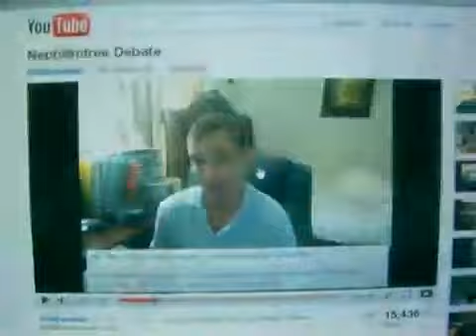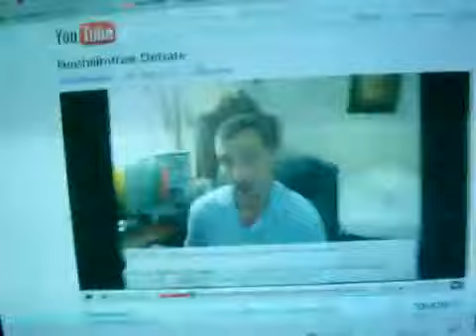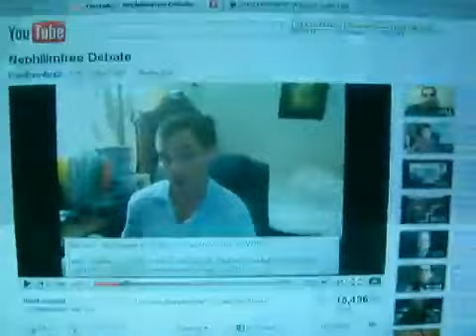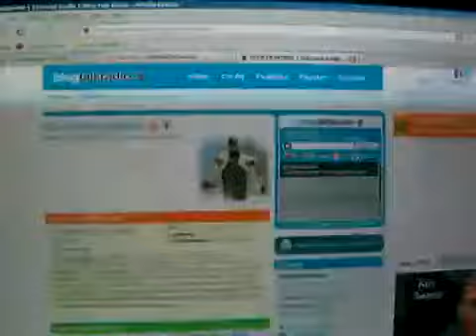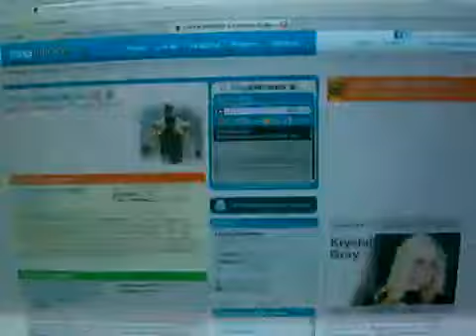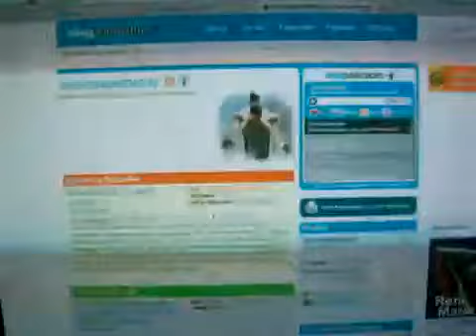Will Donexodus2 chicken out of the debate.